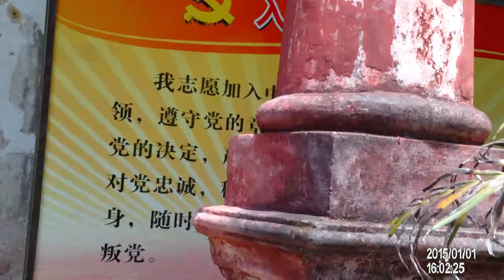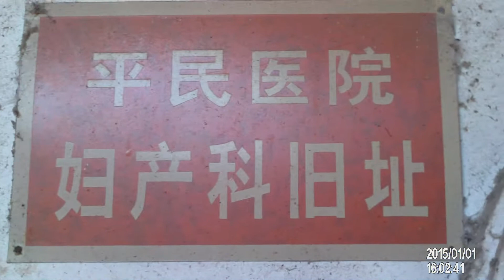潮州行2015年9月1-3日CHAOzHOU 25